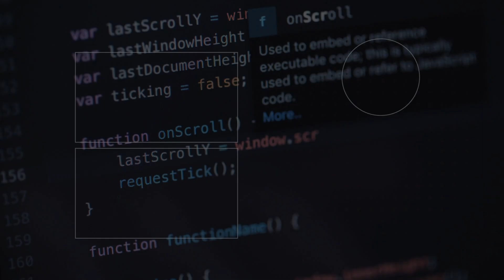Jak zostałem programistą?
O tym jak napisałem pierwszy kod i jak zostałem programistą.

➡️  Coś konkretnego Cię zainteresowało lub masz pytanie? Napisz w komentarzu :)